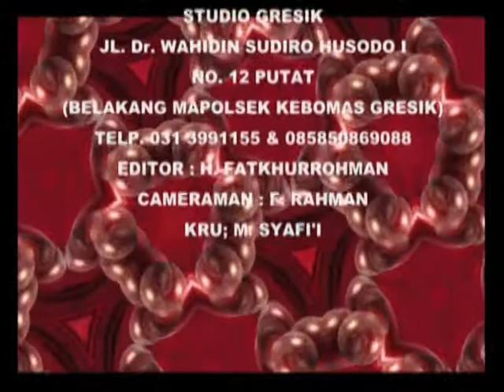GUSTUR capres hanya untuk menolong rakyat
untuk menuju perekonomian madani dan tinggal landas
pegawai pemerintah karyawan rakyat, rakyat adalah juragan